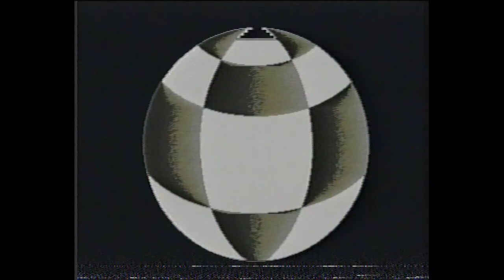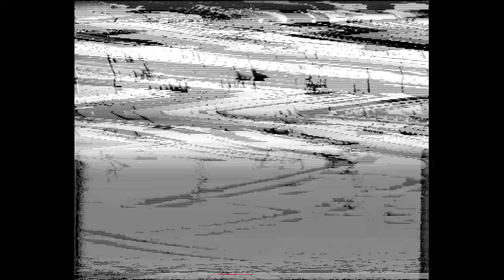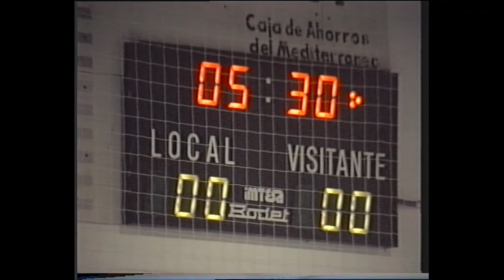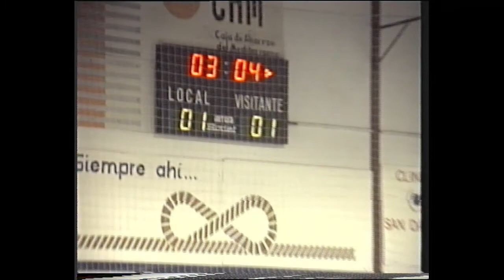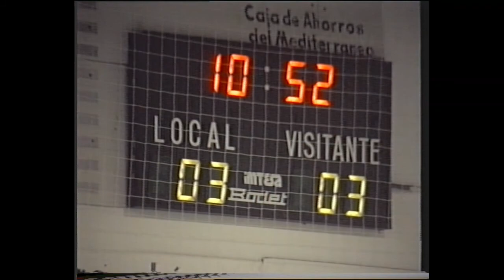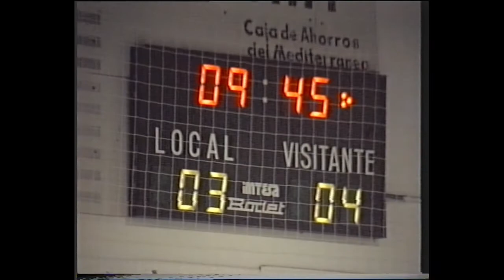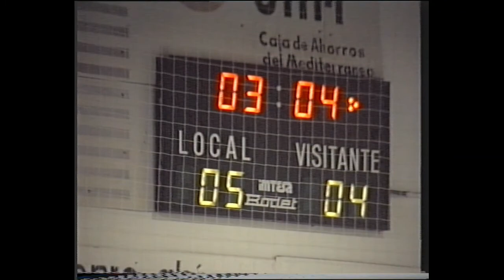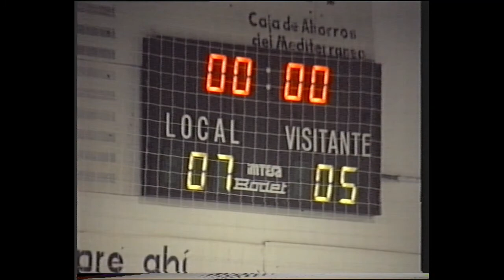futbol sala abaran -puente tocino 30-11-22